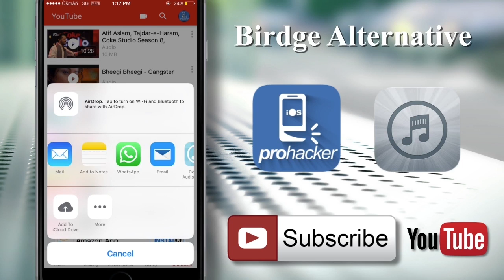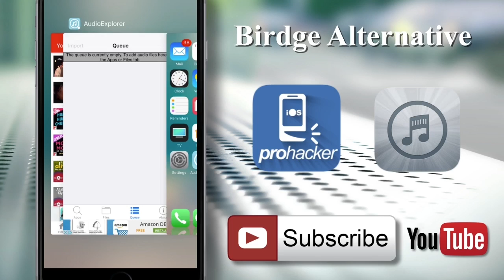Import Songs to iPhone Music Library iOS 11,10/9/8/7 (Bridge Alternative)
Compatible with iOS 6, 7, 8, 9 and 10

AudioExplorer searches the contents of both your App Store and Cydia apps for audio files playable in iOS (mp3, mp4, m4a, wav, caf, aac, adts, aif, aiff, aifc, au, snd, sd2). The results are cached in the iOS library directory for quick loading.

AudioExplorer now also has a built-in file browser that filters out non-audio files and empty folders (with a lookahead of one level), to help find audio files not stored in apps.

AudioExplorer+ finds the same audio files is faster and more responsive. Plus, it has more features, like the ability to import to iTunes or ringtones, or open in another app.
If you like this software and want to support its further development already, please consider donating at the link further below.